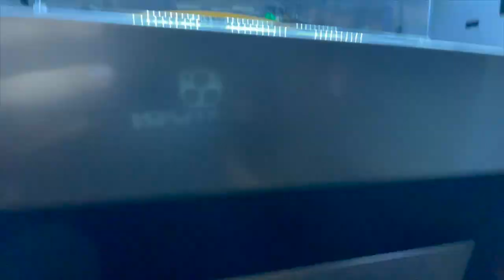Whats inside this $40,000 Snap on Tool Cabinet set?